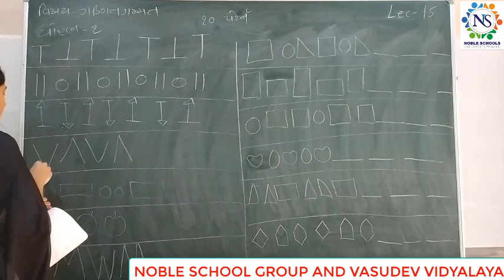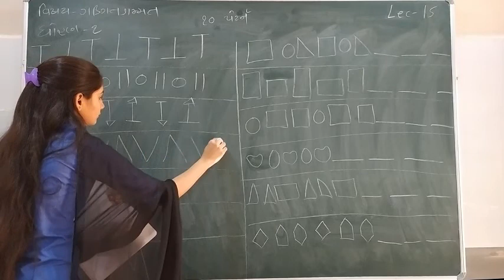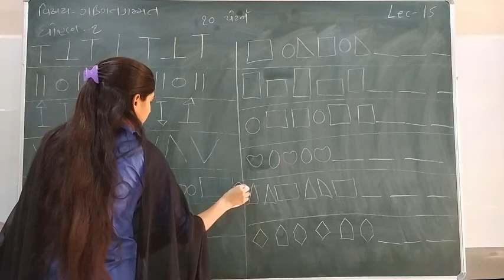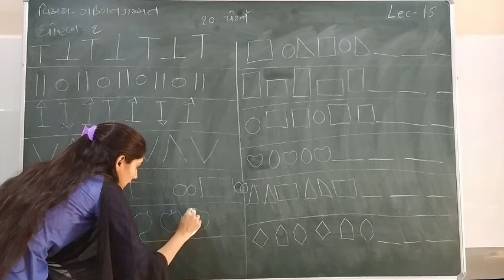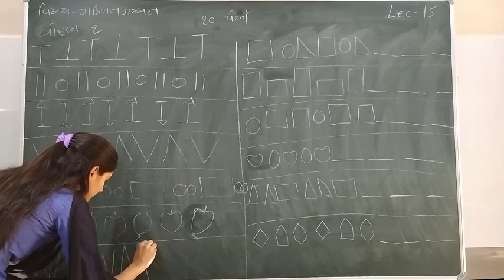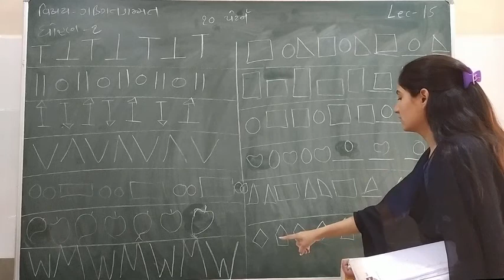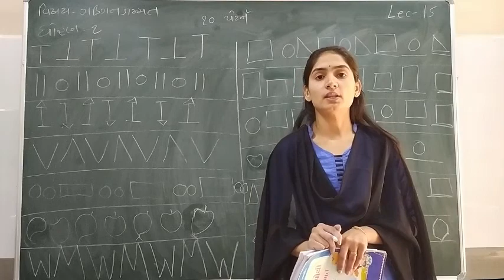Standard - 1 Maths Semester - 2 Lecture - 15 by Sonalmadam